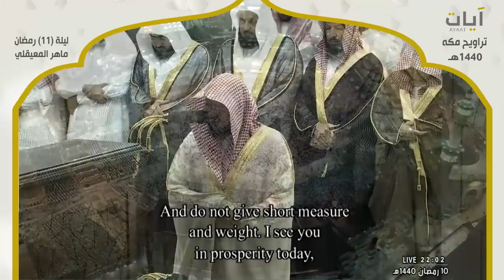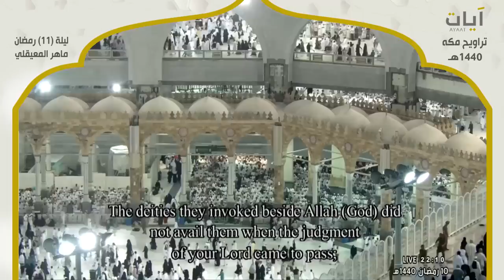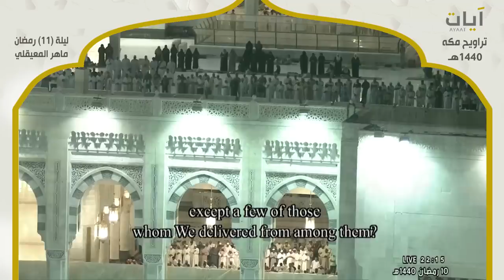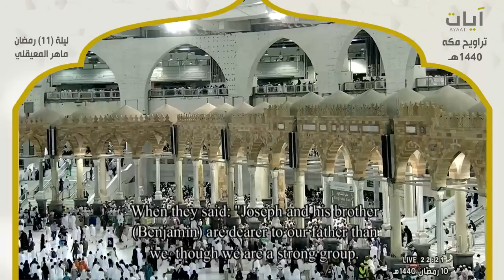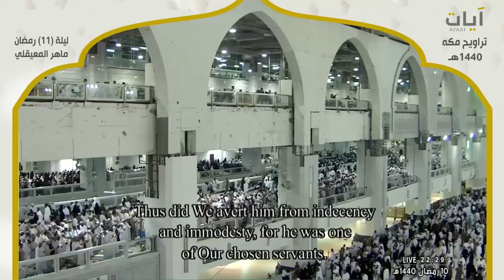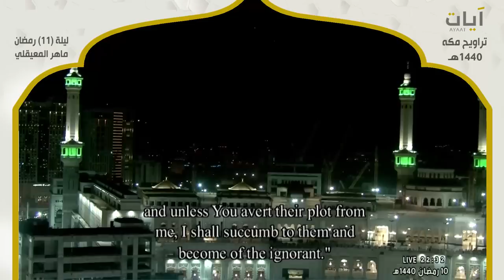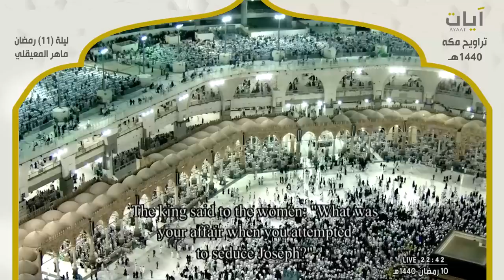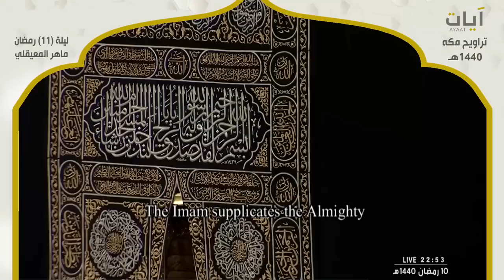صلاة التراويح مع الدعاء - ماهر المعيقلي - ليلة 11 رمضان 1440هـ - 2019م